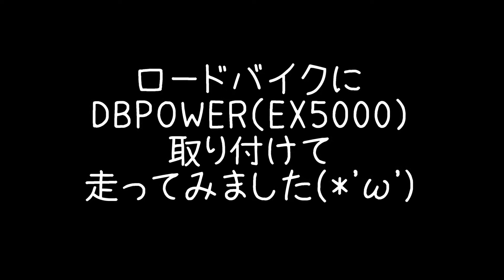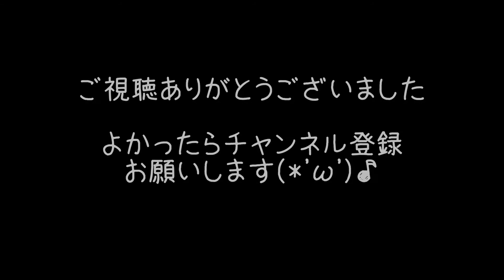ロードバイクにDBPOWER（EX5000)を取り付けて走ってみた I attached DBPOWER(EX5000) to a roadbike(bicycle).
ロードバイクにDBPOWER（EX5000)を取り付けて走ってみた
I attached DBPOWER(EX5000) to a roadbike(bicycle).

GoProやSJCAMと同じ形のアクションカムです。